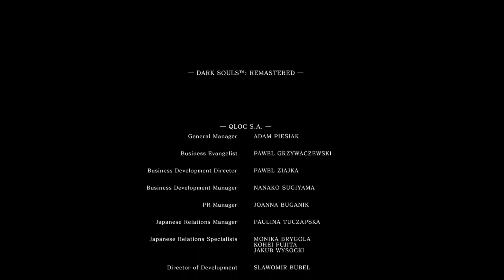Dark Souls: Gwyn Lord of Cinder + Ending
whatna amazing game,;.a im so happy ive beaten Dark souls,, ill miss it so much,,